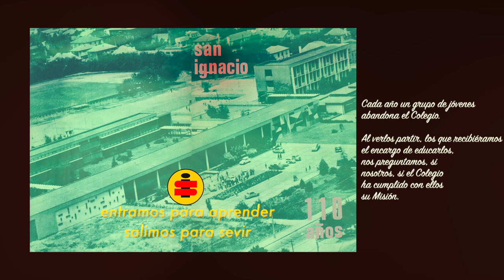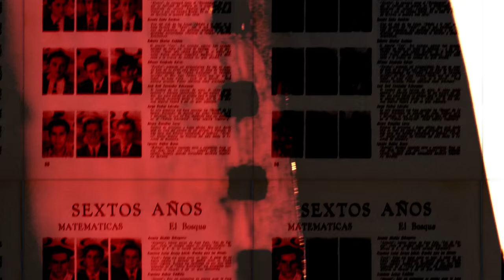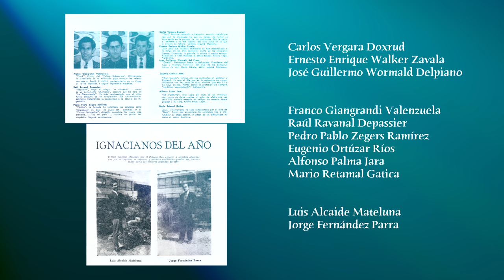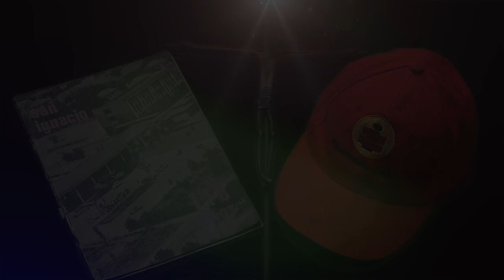Colegio San Ignacio El Bosque 2016 en 4K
Testimonio de la Generación 66 del Colegio San Ignacio El Bosque